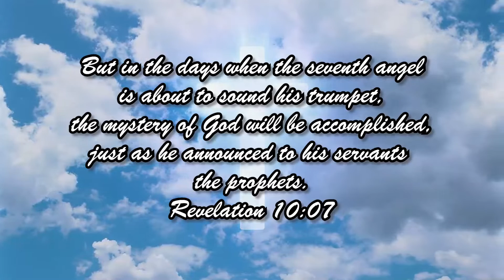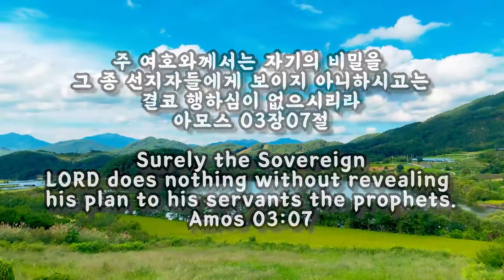스룹바벨 선교회 새벽 예배 Dawn Worship 호세아10장 Hosea10 2022.10.26 (2014.04.14)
스룹바벨 선교회 호세아 10 Hosea10 : 이스라엘의 죄와 벌의 실례 Examples of Israel's sin and punishment [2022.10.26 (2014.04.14) 수 새벽 예배 Wednesday Dawn worship]

5F 18, Guksabong 1-gil, Dongjak-gu, Seoul, Korea
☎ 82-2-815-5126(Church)